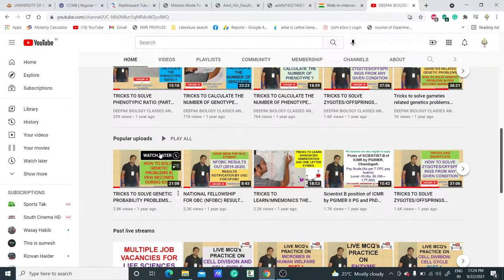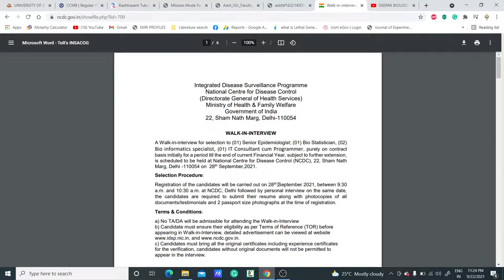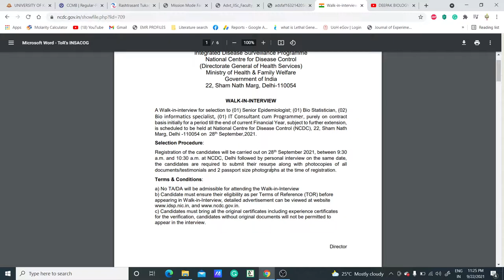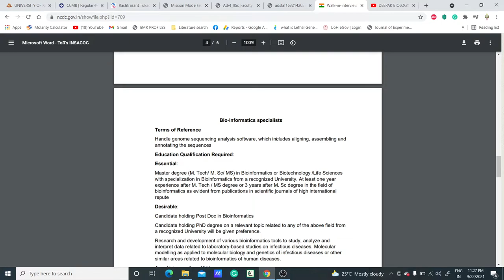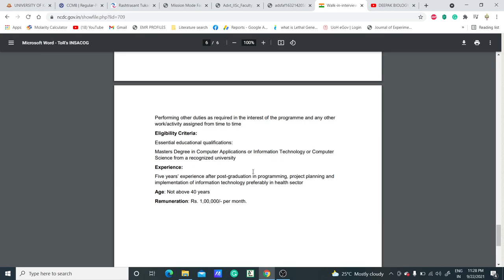WALK IN INTERVIEW FOR VARIOUS POSTS II SALARY - 75,000 - 1,25,000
TOPIC: WALK IN INTERVIEW FOR VARIOUS POSTS